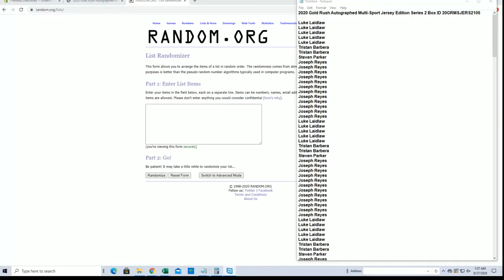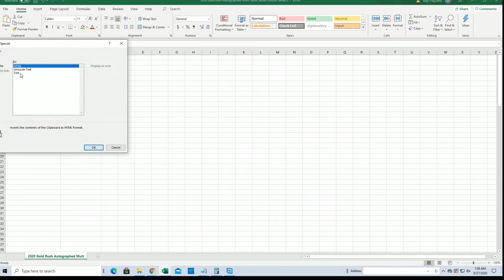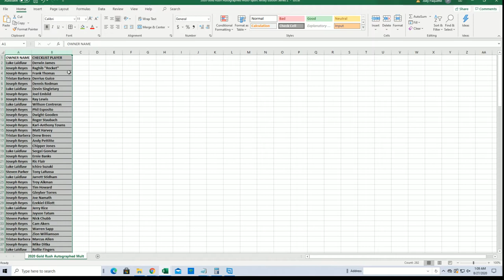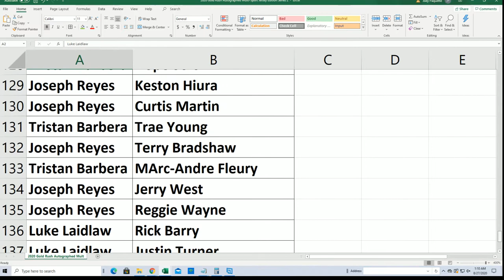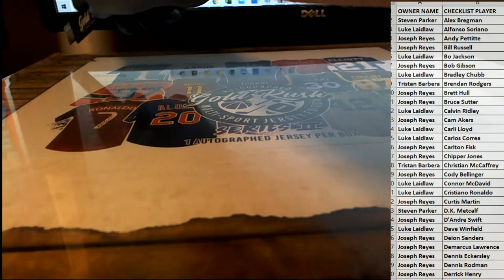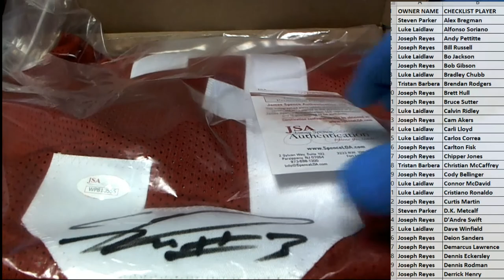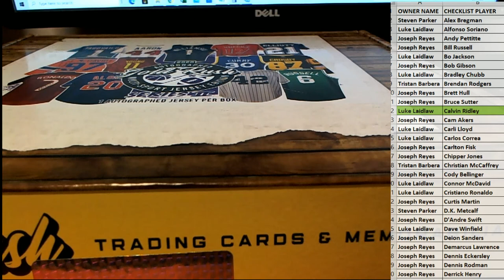2020 Gold Rush Autographed Multi Sport Jersey Edition Series 2 Box ID 20GRMSJERS2105